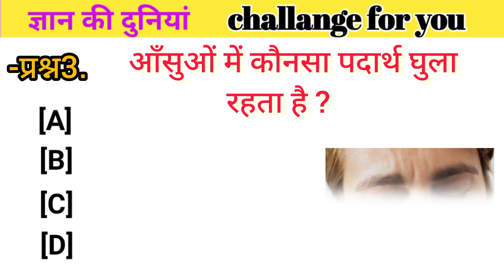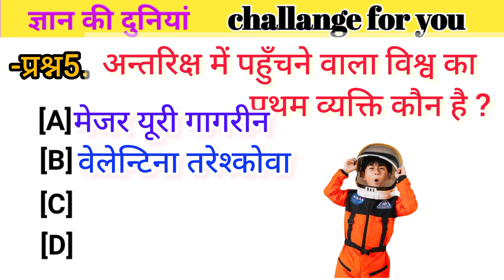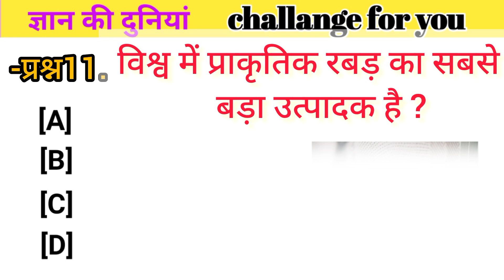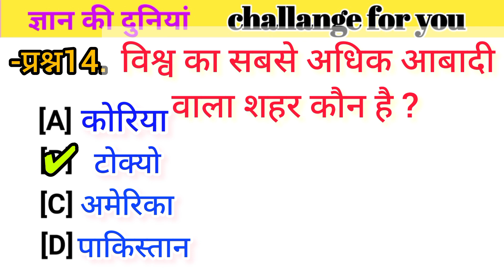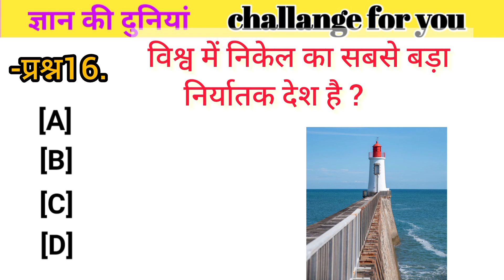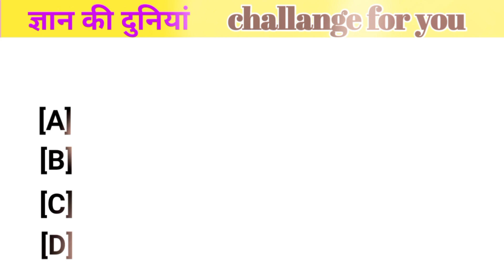मोदी जी किस जाति के हैं? Modi ji kis jati ke hai| gk question| gk videos| gk quiz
King of the Jungle| Gk questions| Gk Hindi| gk quiz
 shiri Ram ka janm kha hua thaa| Gk Questions| Gk Hindi| Gk quiz|
cock kis desh ka rastriya bird hai| gk question| gk hindi
कौन सा जानवर है जो बिना सिर के एक हफ्ते से ज्यादा जीवित रह सकता है😨 👇
ज्ञान की दुनिया| gk questions and answers| gk hindi| Gk quiz|
ganral knowledge video series| gk hindi| gk quiz| gk questions|
@Gkgs.full-knowledge_channel  dedicated to enhancing your general knowledge! Immerse yourself in a world of informative quizzes and interesting facts in Hindi. From geography and history to science and current affairs, our GK questions are designed to keep you engaged and informed. Join us on this exciting journey of learning and exploration.
1. gk
2. General Knowledge
3. Trivia
4. Quiz Questions
5. GK in Hindi
6. Quiz Answers
7. Knowledge Test
8. Current Affairs
9. Educational Quiz
10. Fun Facts
11. Quiz Challenge
12. Learning Games
General Knowledge
khansirgkgs
Important GK Questions and answer for
Competitive Exams
Quiz Test
Gkgsfullknowledge
Important gk
Quiz test
competitive qui competitive general knowledge
quiz questions
general knowledge questions
gk quiz
India GK
indi gk
samanya gyan
gk questions
india gk in hindi
2022 gk questions and answers
 World History
 Science Quiz
 Geography Questions
Literature Trivia
Brain Teasers
IQ Test
Interesting Facts
Educational rtainment
lucent gk
 lucent gk
lucent geography
geography gk
lucent mcq
gk
 gk questions and answers
gk question
general knowledge
gkgsfullknowledge